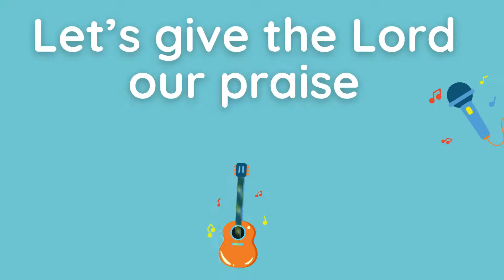Let's Give the Lord Our Praise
Sabbath School Teachers'  Resource for GraceLink curriculum for Kindergarten division ages 3-4